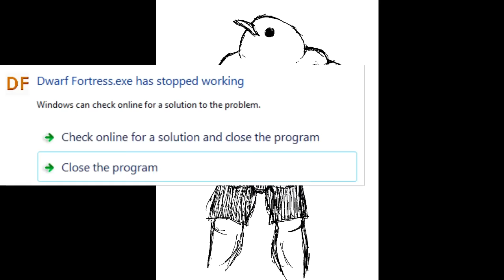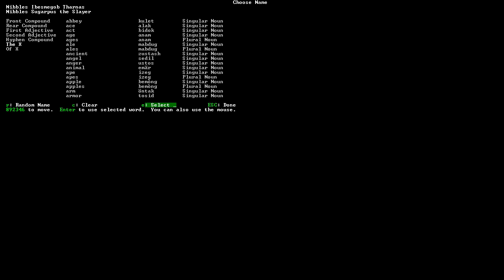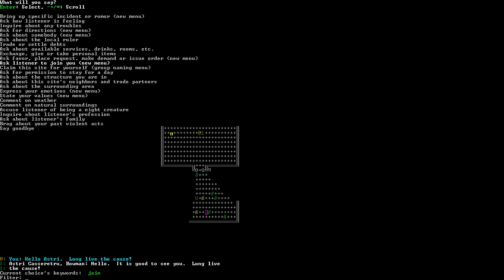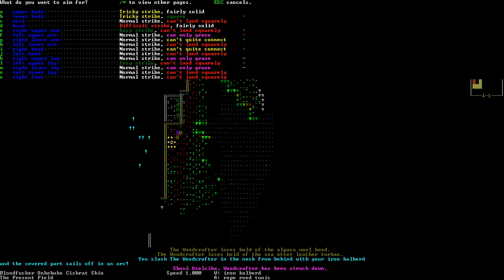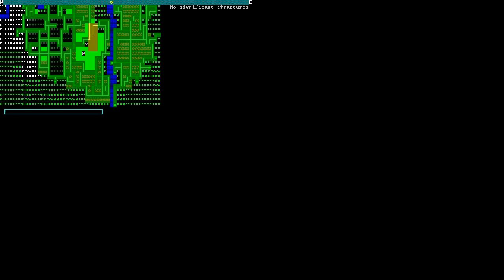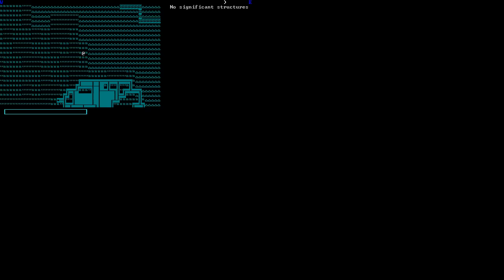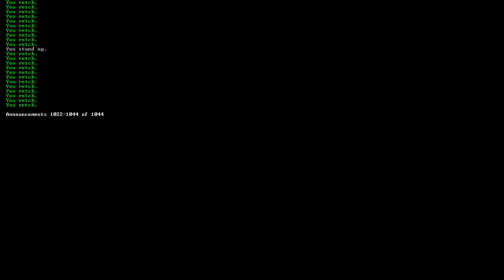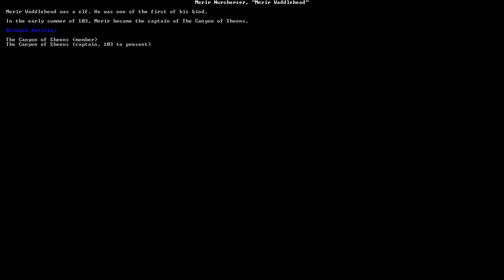[Vinesauce] Joel - Dwarf Fortress (Adventure Mode) ( Part 5 )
Bloodpuke, pretty metal.
Date streamed: 17 Mar , 2016